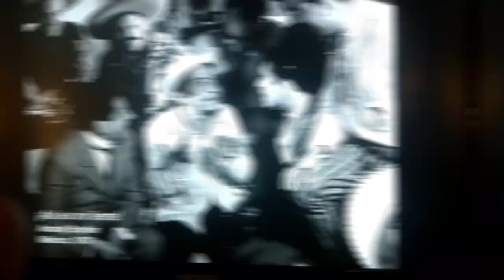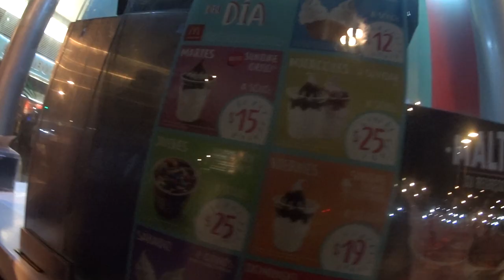¿A dónde ir con mi novia? CITA POR MENOS DE $20 PESOS!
Puede que te preguntes ¿A donde ir con tu novio? o ¿A donde ir con mi novia?
En este vídeo te mostraremos una de las opciones que tienes para salir con tu novio o salir con tu novia, especialmente enfocándonos a tener un presupuesto bajo, ya que se presentó la oportunidad pero bueno..
¿A donde ir con tu novio? o ¿A donde ir con mi novia?
en este caso yo me hice esta misma preunta y no sabía a dónde  ir con mi novia y pero siempre puedes recurrir a los planes de cita más tradicionales que es caminar por el centro e la ciudad, dar un paseo en la alameda, caminar por madero mientras platicas un poco con la persona que te acompaña, es un lugar tranquilo y muy seguro, así que si tienes un buen tema de conversación la pasarán increíble. Pero si lo ves aburrido y no cuentas mucho dinero para salir con tu novia o con tu novio, tienen la posibilidad de visitar alguno de los museos que se encuentran en la ciudad de México que es la segunda ciudad con más museos en el mundo solo después de Londres, en este caso la idea principal era visitar el museo del palacio de iturbide pero como se encontraba cerrado, decidimos visitar el museo del estanquillo que es una muy buena opción puesto que la entrada es gratuita como también las visitas guiadas para que te expliquen un poco.

¿Como llegar al museo del estanquillo?
Calle Isabel la Catolica 26, Centro, 06000 Cuauhtemoc, CDMX

La forma que yo les recomiendo es llegar desde bellas artes y caminar por madero seguro sin problema encontrarán el museo ya que una de sus caras esta en madero.

Barrio chino
Caminando por el centro y buscando a  dónde ir con mi novia recorde otra opción que también es caminar un poco por el barrio chino, puedes encontrar algunos productos típicos de ese país así como también restaurantes y muchas muchas galletas de la fortuna, el barrio chino en cdmx es aun pequeño, pero seguro que pasarás un buen rato curoseando fue un buen lugar para y con mi novia y seguro es un buen lugar a dónde ir con tu novia.